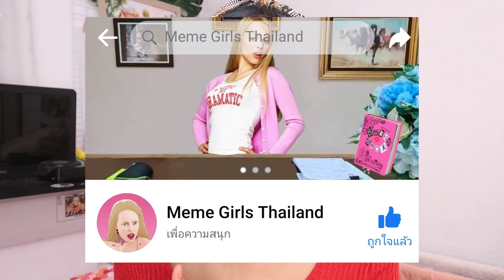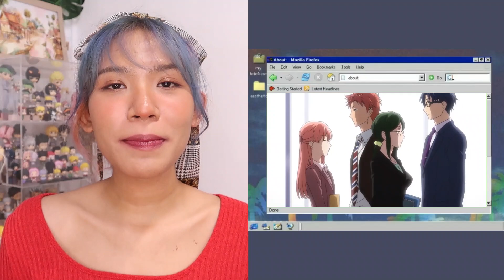แนะนำหนัง ซีรีส์ อนิเมะ เว็บตูนแก้เครียดในช่วงนี้ค่ะ เฮ้อมมม Knack Chira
หรือไลน์ ID : knack.jung

กล้อง Canon PowerShot G7X Mark ll